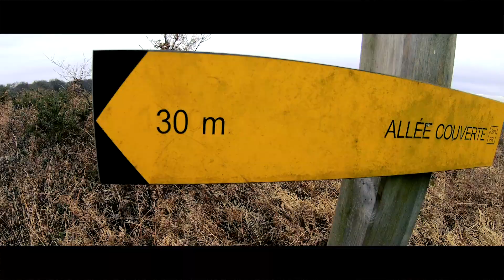Team Building Enssat 2019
Dans le cadre de la semaine bloquée du pôle mathématiques, sciences humaines (MSH) de l'Enssat, un groupe d'étudiants de 3e année a participé à la semaine Team Building à la base départementale de plein air de Guerlédan du 21 janvier au 25 janvier 2019, encadré par Bertrand Lefèbvre (professeur d'EPS à l'Enssat).